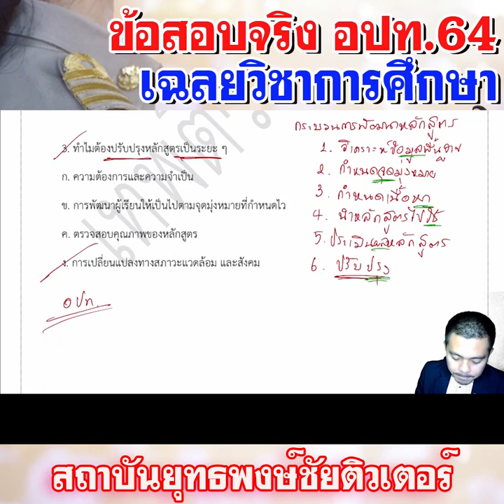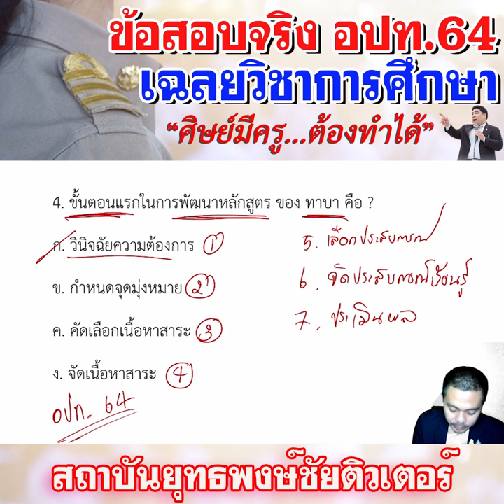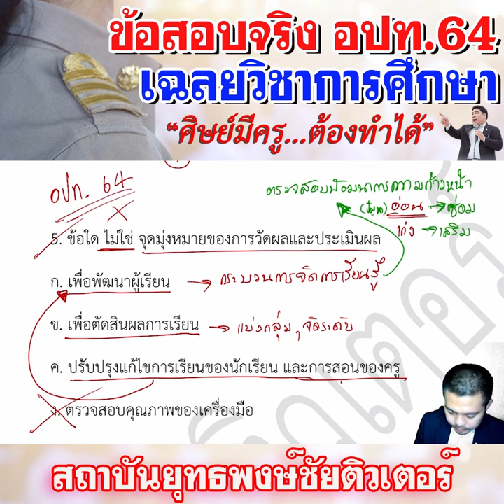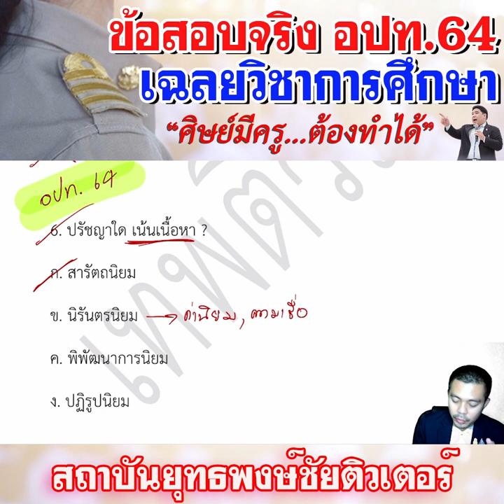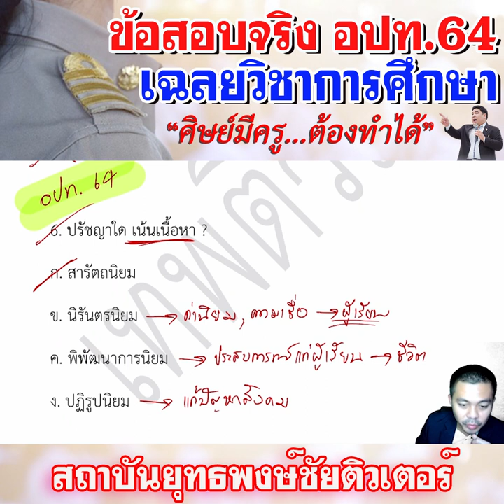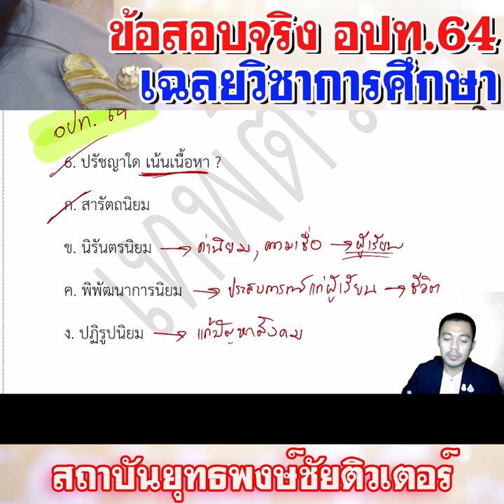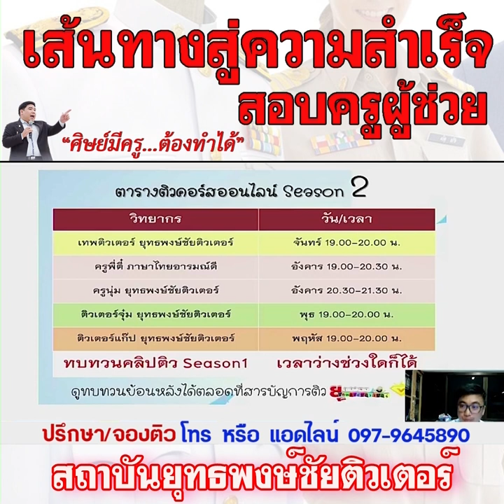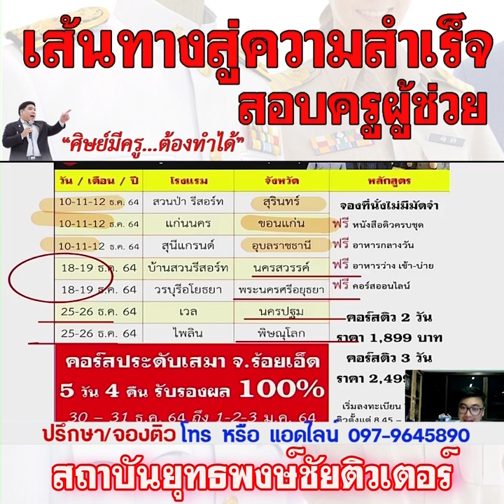📌เฉลยขข้อสอบจริง อปท. 64 วิชาการศึกษา (ต่อๆ)